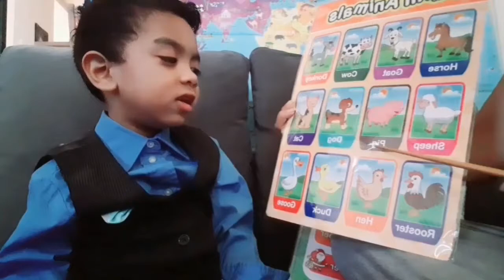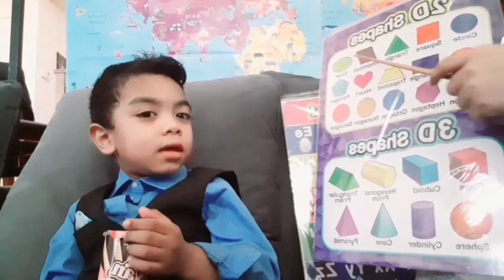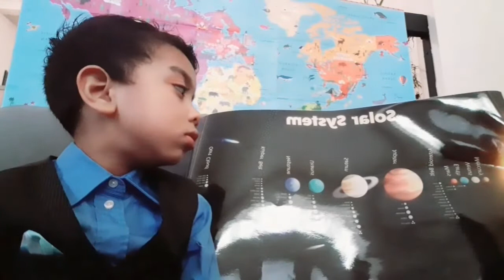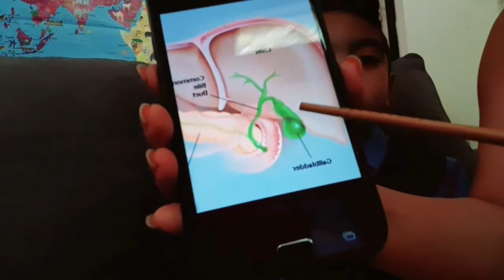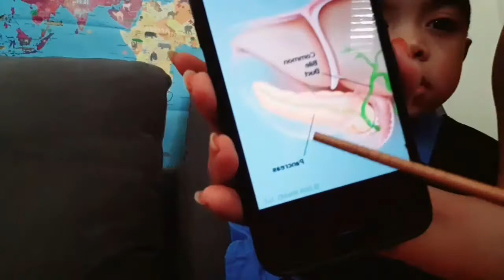Learn Farm Animals|Opposites|Seasons|Weather|DaysOfTheWeek|MonthsOfTheYear|Colors|Shapes|AndManyMore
📝Farm Animals
📝Opposites
📝Seasons of the year
📝Weather
📝Colors
📝2D & 3D Shapes
📝Alphabet
📝Counting Numbers
📝Planets in our solar system
📝dwarf planets
📝Anatomy of the Human body